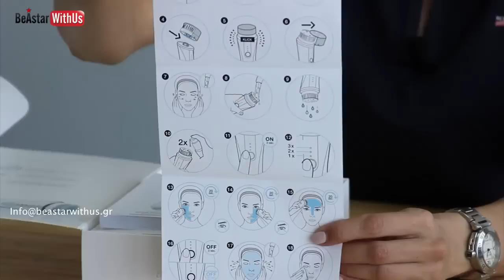Δοκιμή LR - ZeitGard - Σχόλια & Γνώμες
Ανοίγουμε το νέο προϊόν, βλέπουμε την συσκευασία του, τι περιέχει, το εξηγούμε και το δοκιμάζουμε! Περισσότερα από 10 σχόλια ανθρώπων που το δοκίμασαν. Αν θέλετε κι εσείς να μάθετε για τη συσκευή ZeitGard by LR Health & Beauty επικοινωνήστε μαζί μας.

Zissis